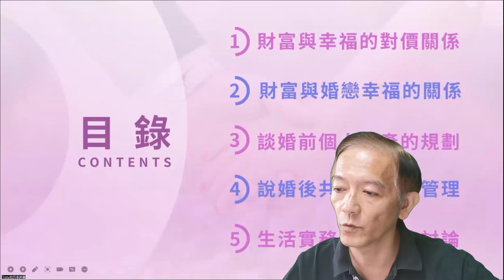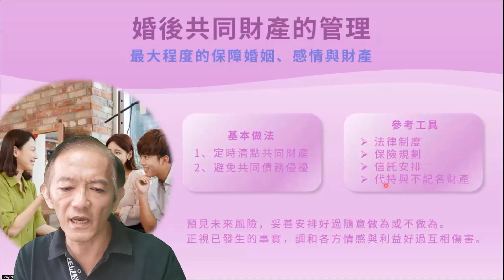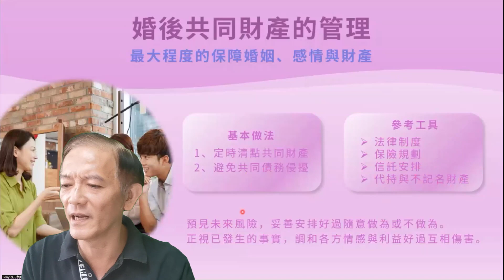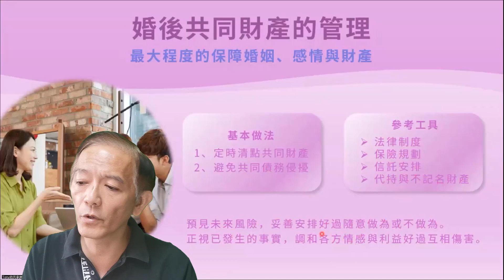婚姻關係與家庭財務幸福 (中)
夫妻婚前個人財產與婚後共同財產